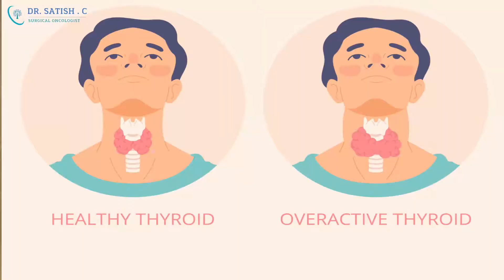Thyroiditis | Thyroid Cancer Surgeon in Jayanagar, Bangalore | Dr. Satish C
Dr. Satish C | Thyroid Cancer Surgeon in Jayanagar, Bangalore talks all about Thyroiditis on the occasion of Thyroid Cancer Awareness Month.